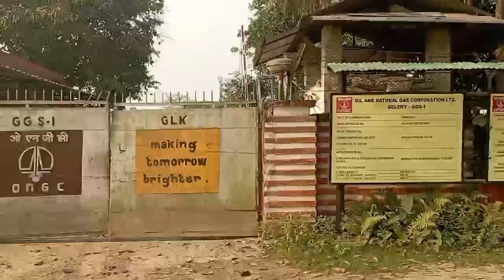ONGC ৰ GGS চাব‌ গলো 🧐// galaky GGS //Assamese video